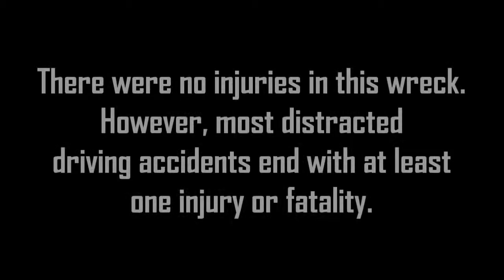Focus On The Road, Not On Your Phone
This was a video I made back in March for a scholarship I didn't wind up winning. If you wanna know why I didn't win, just watch the video LOL

This is [REDACTED] entry to the Project Yellow Light video contest scholarship. I hope you learned from this video/ad to never drive distracted, whether it be by texting, daydreaming, etc.!
YouTube may say the video's length is 56 seconds, but it is actually exactly 55 seconds long.